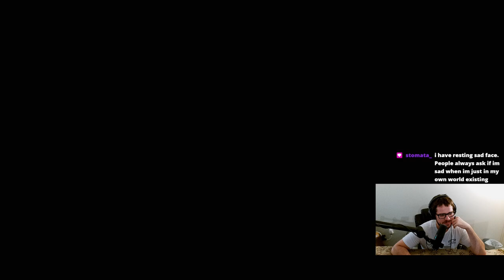Fit for a Feast - Pikmin 4 Let's Play - Episode #86 [Finale]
With everything taken care of-- all of the Dandori challenges cleared, all of the treasures collected, all of the regions explored, and all of the castaways accounted for, there is only one thing left to do. Louie is hungry, and he's got a particular menu planned out, while threatening to eat the Onion itself if we fail to get it together for him.